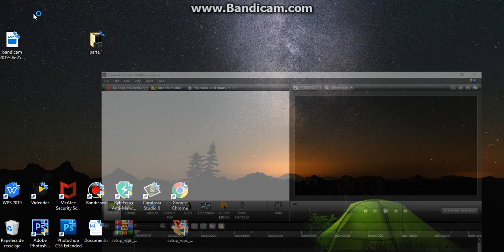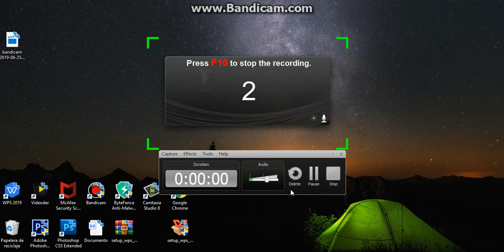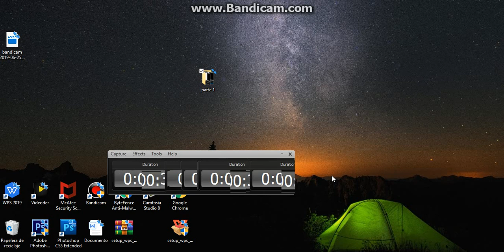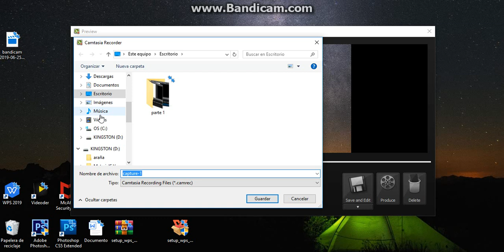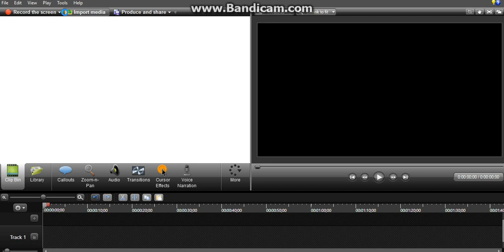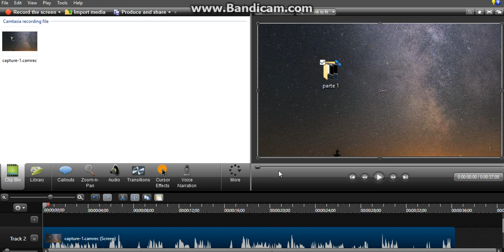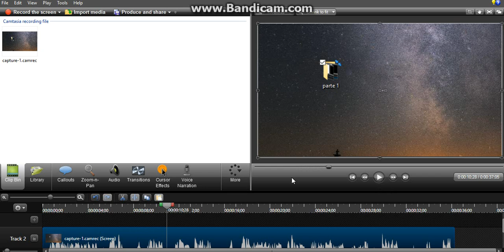CURSO DE CAMTASIA PARTE 2 como grabar tu pc